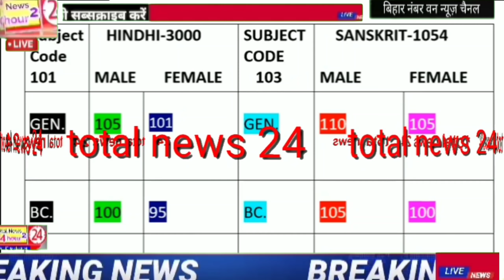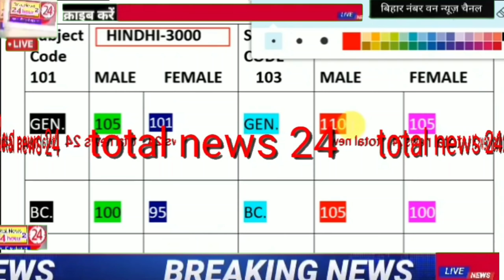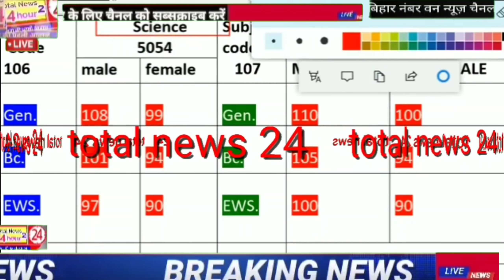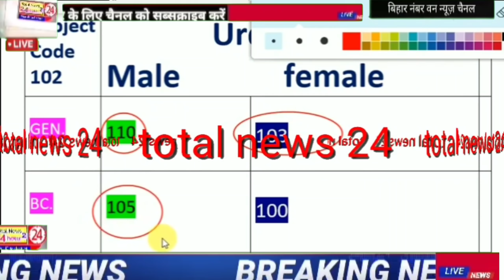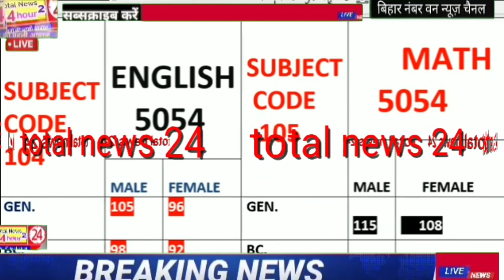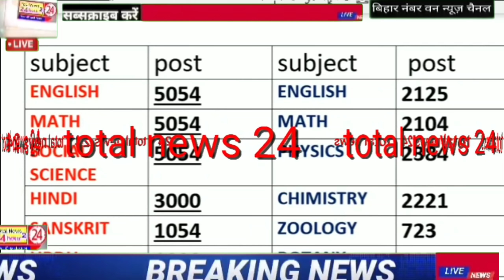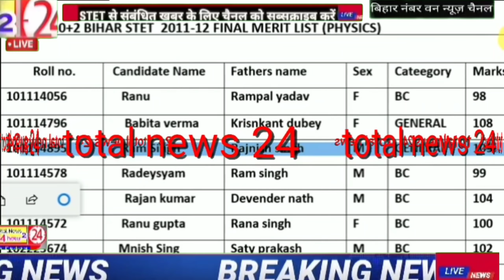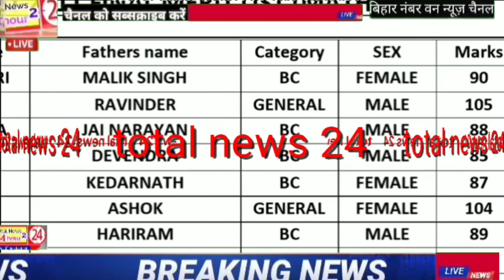STET-Re-Exam new cut off after Answer key एक बार जरूर देखें और बताएं इस पर ही जारी होगा रिजल्ट